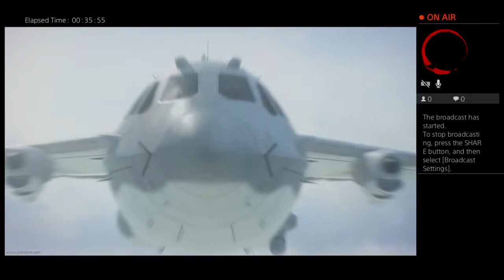KMENDOZA6's Live PS4 Broadcast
HUMP DAY LETS GET IT